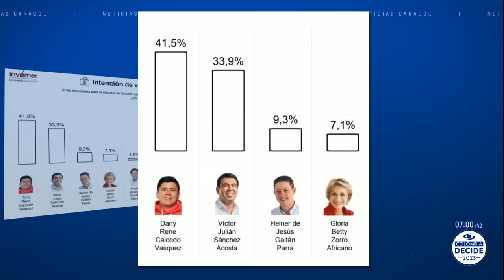Gustavo Bolívar dice que no tiene novia y está recibiendo "hojas de vida"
Los candidatos a la Alcaldía de Bogotá Jorge Robledo, Diego Molano, Rodrigo Lara, Jorge Luis Vargas, Luis Carlos Galán y Gustavo Bolívar hablaron en el radar de la política sobre sus parejas y lo que pasará con ellas si llegan a ser elegidos.